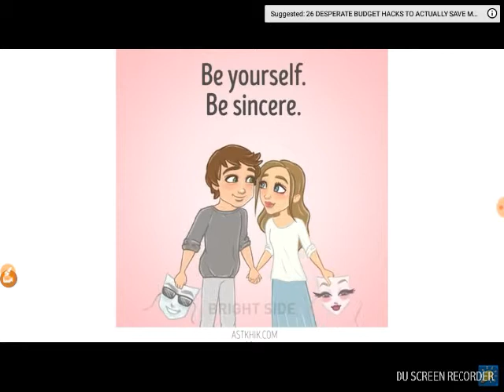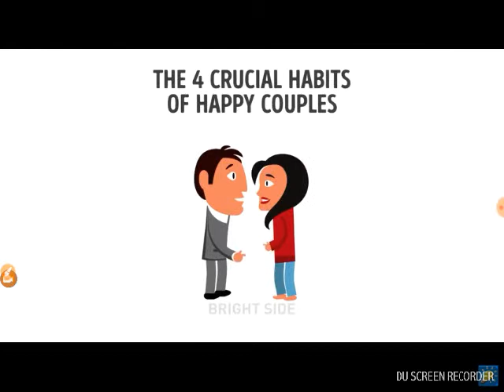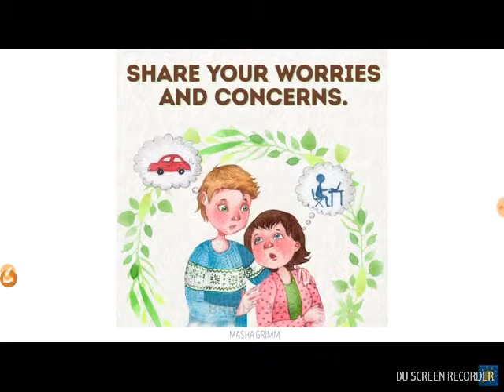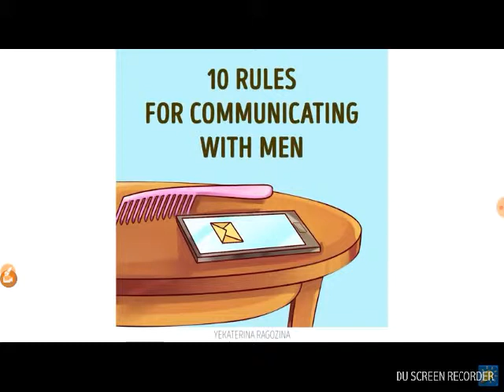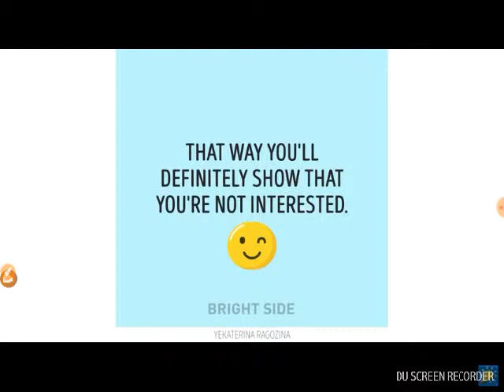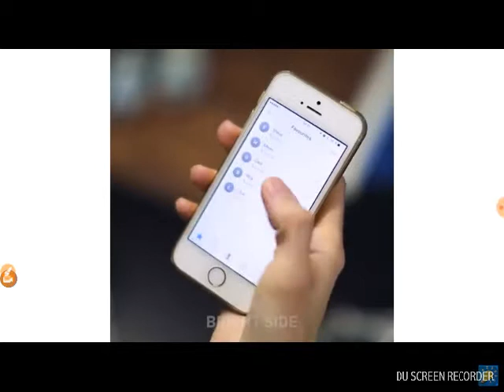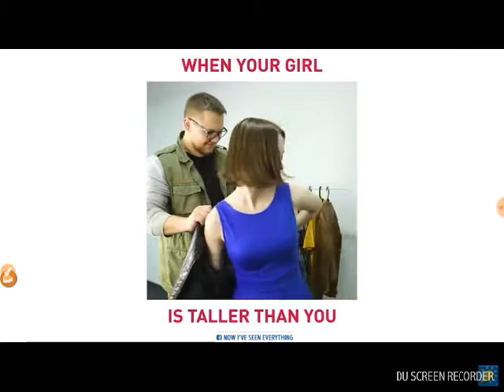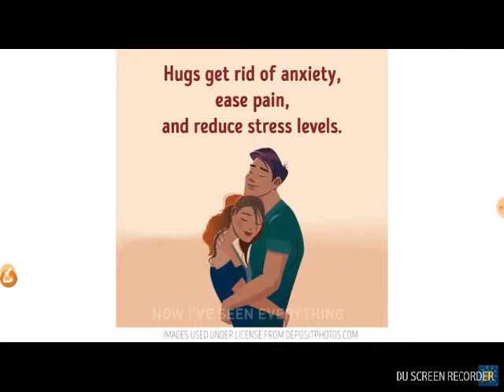The right and wrong ways to treat your girlfriend